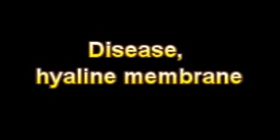What Is The Definition Of Disease, hyaline membrane - Medical Dictionary Free Online